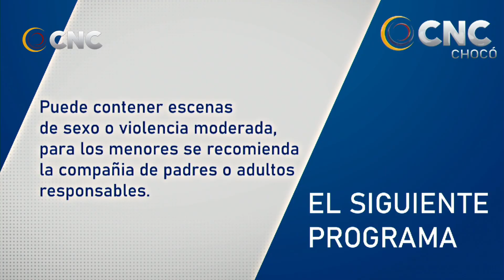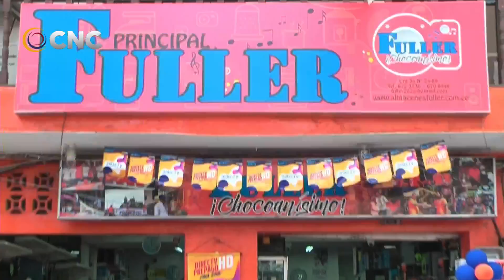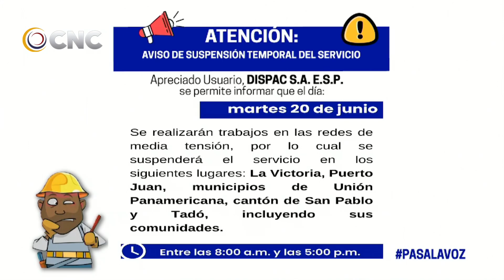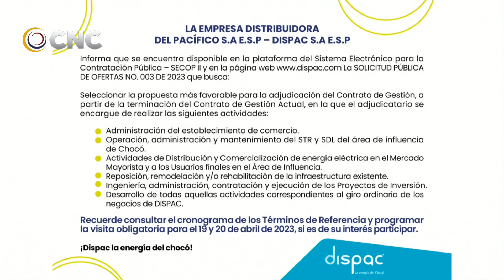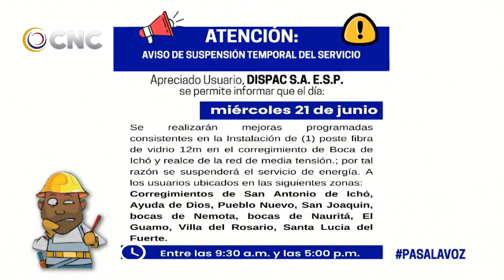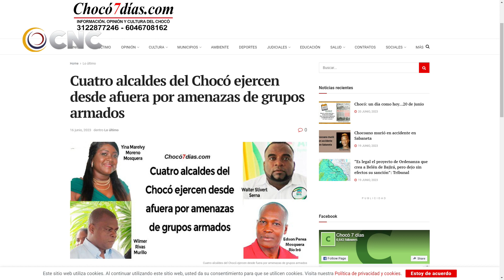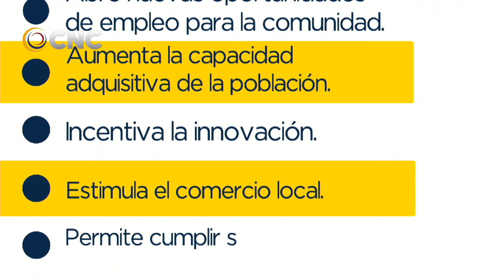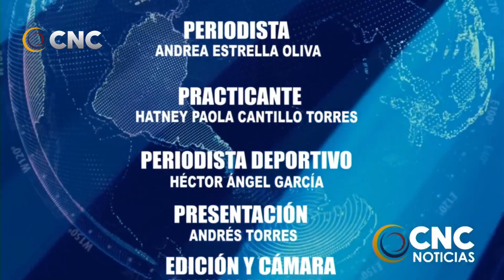CNC NOTICIAS 20 DE JUNIO DEL 2023